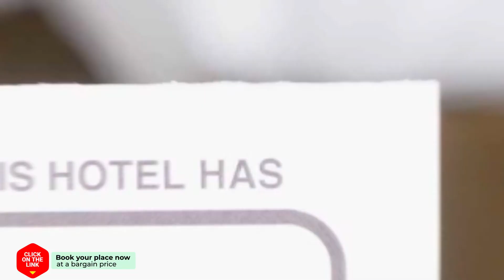Albergue La Cabana hotel review | Hotels in Turieno | Spain Hotels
Albergue La Cabana hotel video review. Hotels in Turieno, european 3 stars hotels.